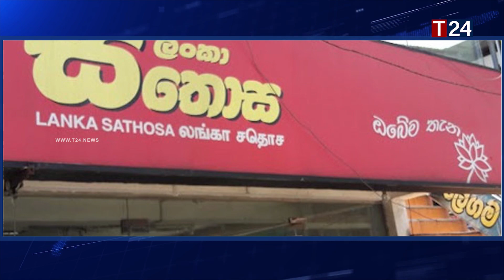மேலும் இரண்டு வாரங்களுக்கு நாட்டை மூட இறுதி முடிவு - இன்றுகாலை வெளியான தகவல்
மேலும் இரண்டு வாரங்களுக்கு சாட்டை மூட இறுதி முடிவு - இன்றுகாலை வெளியான தகவல்